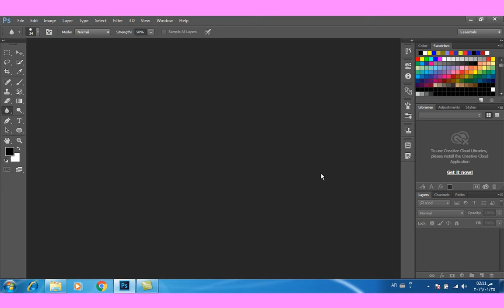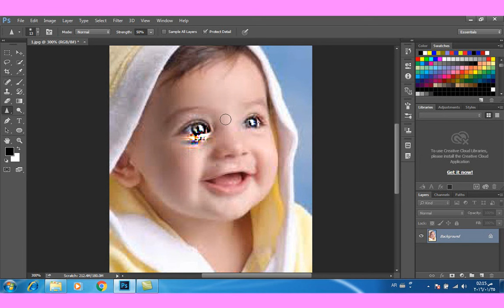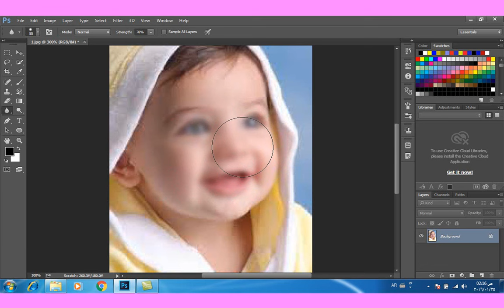الدرس الخامس عشر :- شرح برنامج ادوبي فوتوشوب Adobe Photoshop CC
يتناول هذا الفيديو شرح استخدام اداة blur و ملحقاتها لتنعيم الصورة او جزء منها او لعمل ضباب و تمويه لها